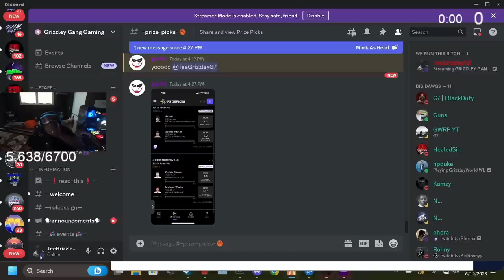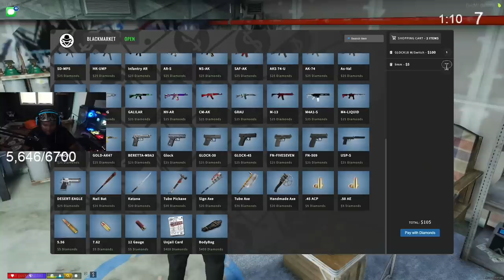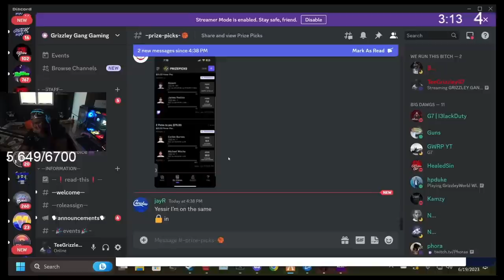Episode 2.3: Making GG Great Again! | GTA RP | Grizzley World Whitelist